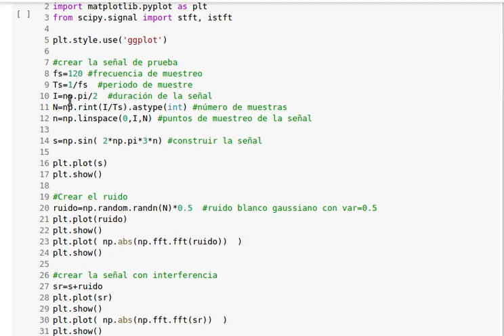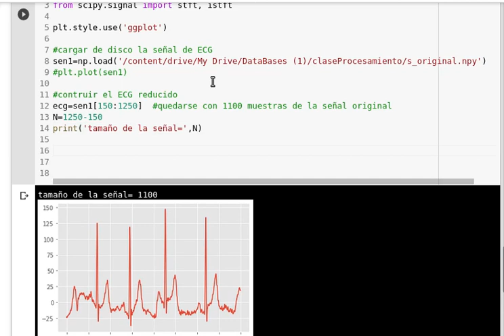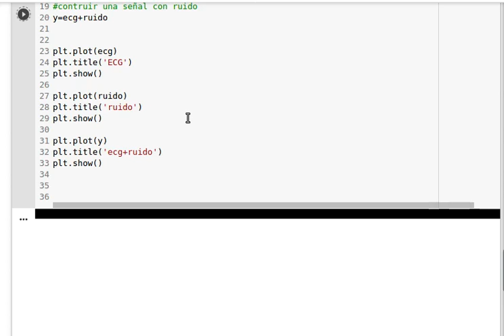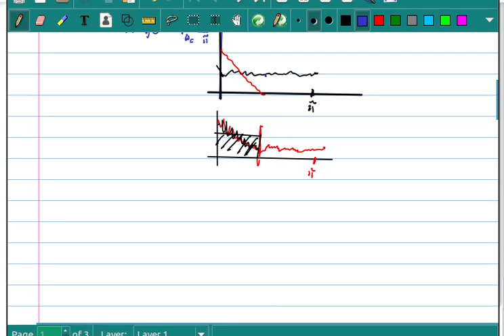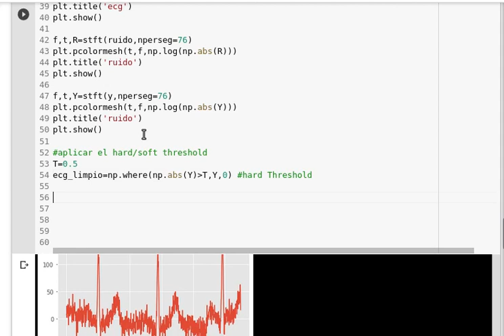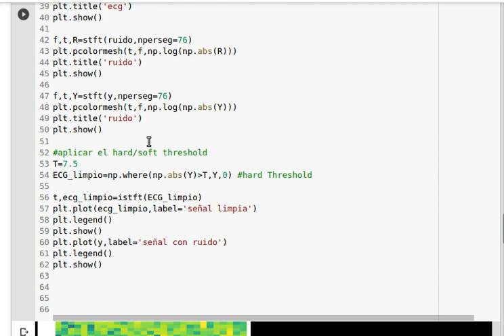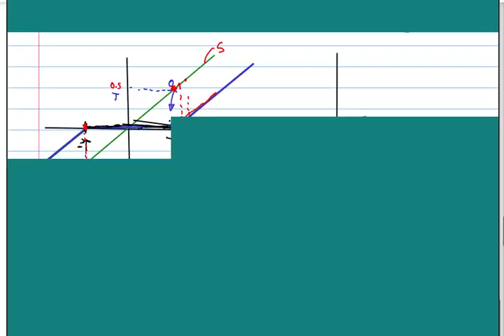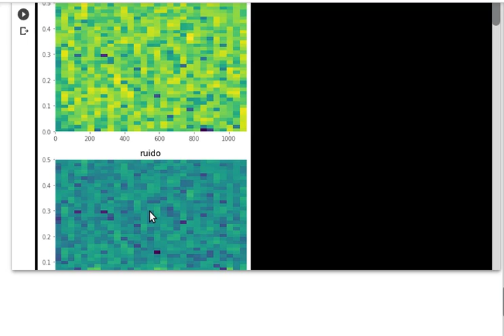STFT Aplicaciones parte 2 python